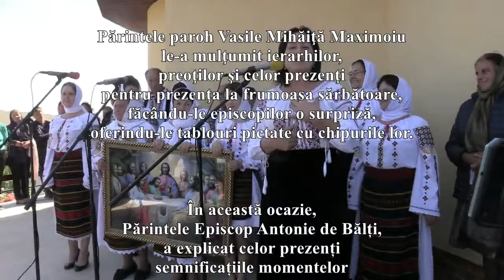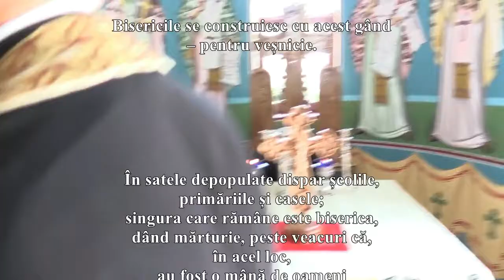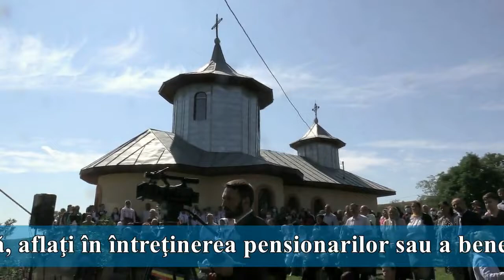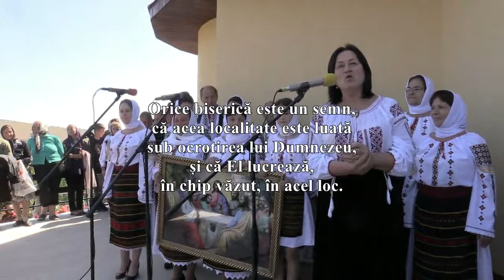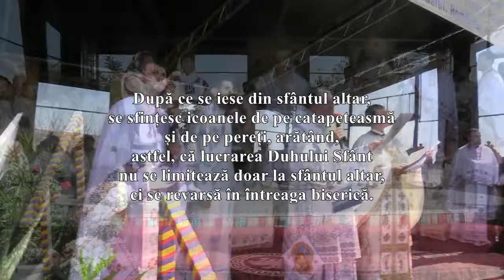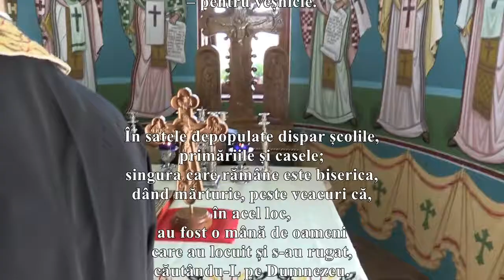2021 09 09 Sfânta Liturghie Biserica din satul Polocin comuna Pogonești